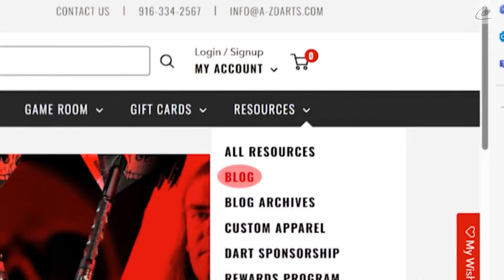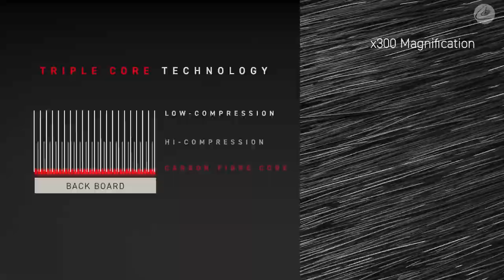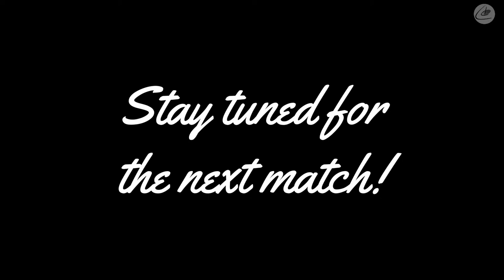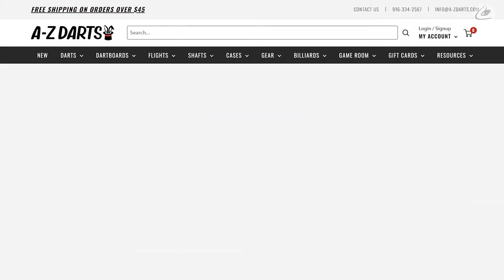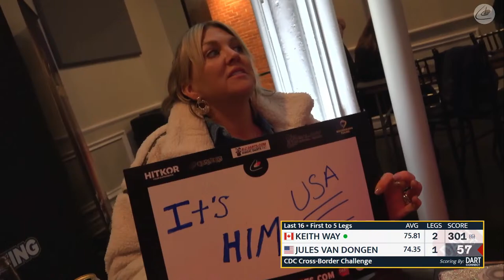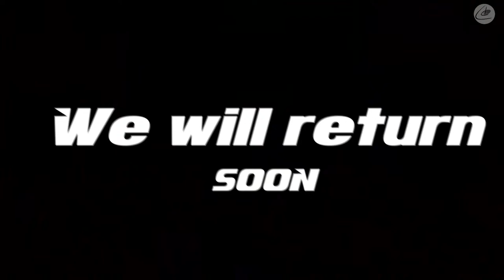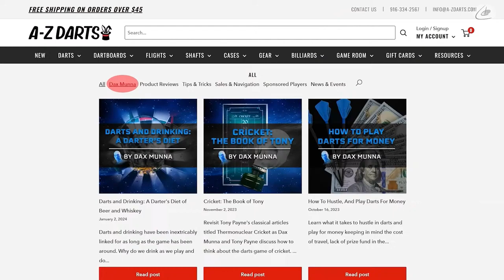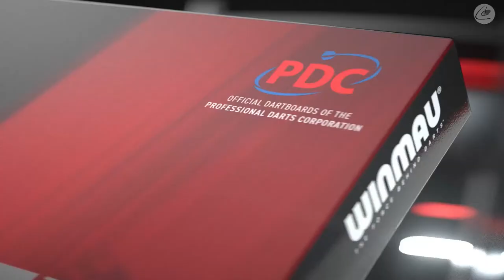Cross Border Darts Challenge 2024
The CDC presents The Cross Border Darts Challenge Live from Uptown Social, Michigan City IN. A packed house enjoys the darts live and in person as the top players from Canada and the US. fight for the right to take the Nations Cup home for a year and Win a spot at the US Master at MSG.
Each match is exciting as the crowd goes nuts as the 9 darter shows up!